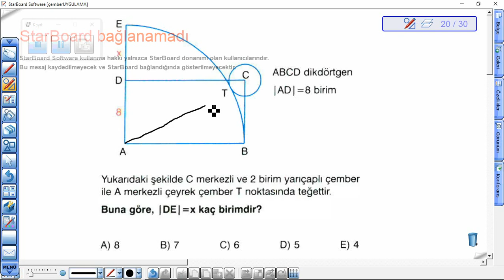çemberUYGULAMA 1 3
ÇEMBER SORU ÇÖZÜMÜ